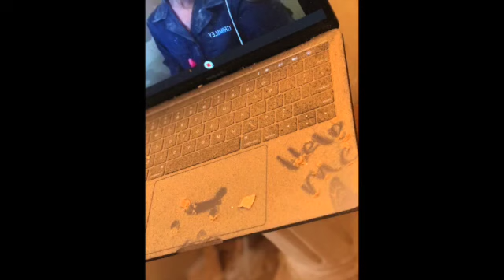Drastic Bathroom Remodel WE CAN DO IT!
IM BAAAACCCKKKK! Thanks to all the support on the previous bathroom video. Hoping you enjoy this just as much. I of course don't own any of the rights to the music played.